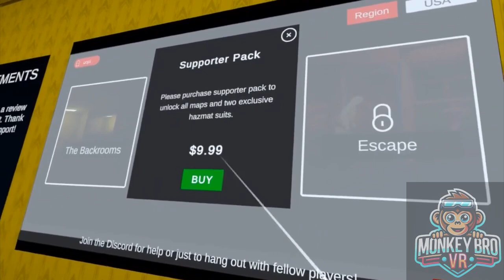NOCLIP VR Horror adventure with Mark and Boi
Join me, Mark, and Boi as we dive into the creepy and terrifying world of NOCLIP VR! In this horror adventure, we’ll be exploring dark and eerie environments, dodging scary monsters, and trying to make it out alive. Can we survive the horrors that await us? Watch to find out!

What’s Inside:
Spooky Exploration: See us navigate through the scariest parts of NOCLIP VR with Mark and Boi.
Horror Thrills: Watch as we face terrifying monsters and jump scares in this epic adventure.
Gameplay Highlights: Check out the most intense, creepy, and exciting moments from our NOCLIP VR horror adventure.

👇 Talk to Me:
Have you played NOCLIP VR? Tell me about your scariest moment!
What other VR games should I play next?